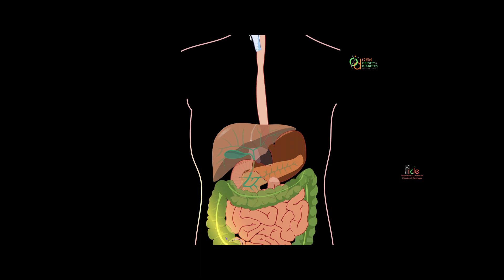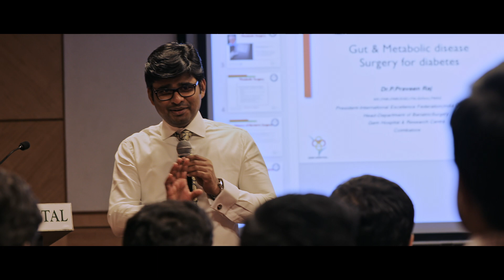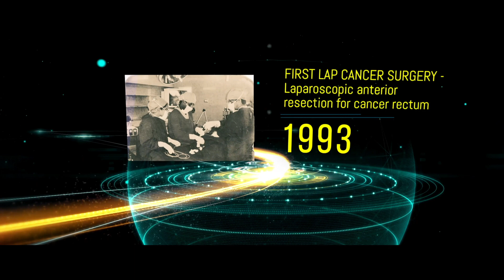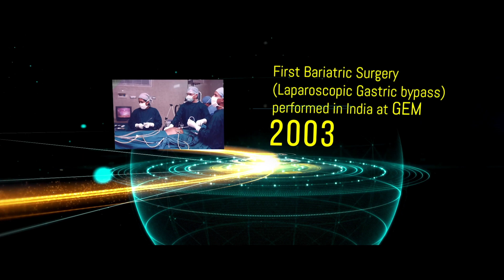GEM's Laparoscopic Expeditions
At times dreams take us to great a professional excellence, but when a vision drives us to hold those dreams, everyday becomes a breakthrough phenomena. Here we present, GEM's travel in going beyond the set limits of medicine & technologies, to redefine surgeon potentials and medical possibilities